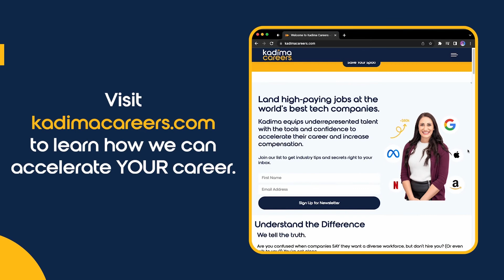How Kadima Careers Accelerated Anyel's Career